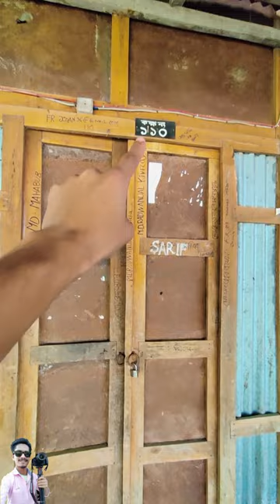ভোলা সরকারি কলেজ - শাহাবাজখান হোস্টেল | Trailer Video | Bhola Govt College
ভোলা সরকারি কলেজ - শাহাবাজ খান হোস্টেল | Bhola Government College | @imamhosansifat | A Beautiful Place at Shahbaz Khan Hostel

ভোলা সরকারি কলেজ,শাহাবাজ খান ছাত্রাবাসের প্রানটাকে কেনো যানি আর খুজে পাচ্ছি না। 😥 মনে হয় হারিয়ে ফেলেছি, অনেক মিস করতেছি সেই প্রান প্রিয় বন্ধুদের {Batch-22 (Science) }।কিছু দিন পর আমাদের (Arts batch 22) দের ও চলে যেতে হবে কিন্তু এই অল্প কিছু দিন একা থাকতে হবে তোদের ছারা 😭এই অল্প কিছু দিনের প্রতিটা মূহুর্ত যেনো আবেগ বর্জিত,  আর হবে না সেই ডাইনিং এ বসে খাওয়ার মাজখানে খোস গল্প,ডাইনিং এর সেই টেবিল  টা আর তোদের নেই, সেই স্থান টাও ছোটোভাইদের দখলে, ডাইনিং এ  বড়ো ভাইদের ছোটো ছোটো ডাক শোনা আর হবে না। হবে না ঘাটলায় বসে আড্ডা, হবেনা এক সাথে পুকুরে গোসল করা, হবে না এক সাথে সেই কলেজের মাঠে খেলাধুলা। এই সব কিছুর মূলে রয়েছে বাস্তবতা , humm বাস্তবতা বরোই কঠিন, এই বাস্তবতার সংজ্ঞা টার ব্যাখ্যা টা খুবই বেদনাদায়ক।  তবে ভোলা কলেজের ক্যাম্পাসে ও শাহাবাজ খান ছাত্রাবাসে তোদের রেখে যাওয়া স্মৃতি গুলো কে কল্পনা করা ছারা আর কিছুই হয় না 😭 যদিও একটি রাত তোদের ছারা কাটিয়েছি তবে অনুভব করতে পেরেছি এখানকার  অক্সিজেনে  সেই বন্ধুত্বের  হাসিখুশির হিমেল হাওয়া টা  আর নেই ।পড়ার টেবিলে বসে অনুভব করতেছি একাকিত্বের ছোয়া😥 শান্তনা হিসেবে  তারপরেও আমরা (Arts batch 22) ও ছেটো ভাইরা বুকে পাথর বেধে তোদের বিদায় দিয়েছি কিন্তু আমাদের (Arts batch 22) কে বিদায় দেওয়ার মতো কোনো সহপাঠি বন্ধু থাকবেনা।  [সত্যিই আর নিজের চোখ দুটো কে ধরে রাখতে পারলাম না পোস্ট  টা লিখতে গিয়ে]  যাই হোক দোয়া রোইলো তোরা যেনো সফলতার কাঙ্ক্ষিত স্থানে পৌছাতে পারিস❤️ আর যদি কোনো ভুল করে থাকি দয়া করে ক্ষমা করে দিস 🙏আর আমার জন্য দোয়া করছি।
খোদা হাফেজ ✌️